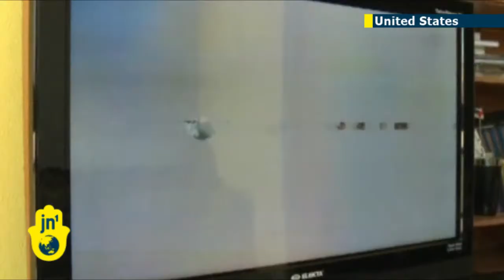Al Jazeera eyes America: Qatari channel buys Al Gore's Current TV and plans US network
Qatari-owned news network Al Jazeera has finalized a deal to buy American liberal cable channel Current TV in a deal that could help the Middle East news giant reach viewers in a market where it has only limited reach. Current TV, co-founded seven years ago by former US Vice President Al Gore, has struggled with low ratings and drama between presenters and executives in recent months. But Al Jazeera plans to close the network and transform it into Al Jazeera America.